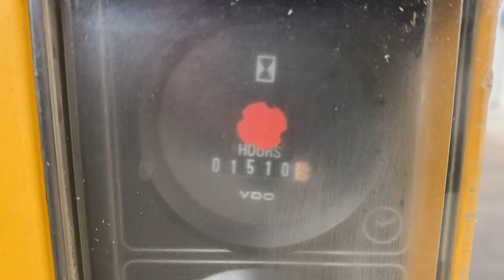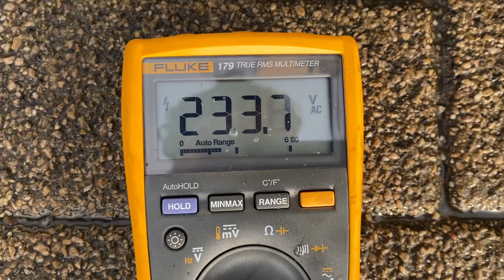Atlas Copco XAS 66 DDG 3 6 m3 min 8 Bar Diesel Compressor met 6 kVA generator stocknr 3887